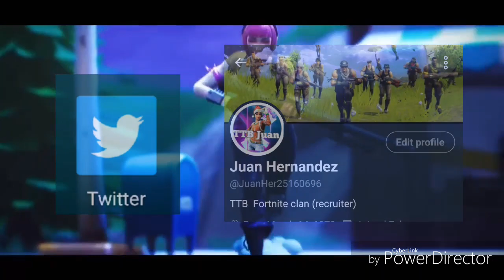I'm the best sniper of TTB! With Proof/Fortnite Montage